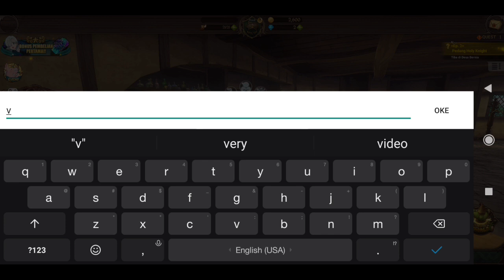Akhirnya Rilis Versi Globalnya!! - Seven Deadly Sins Grand Cross Indonesia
Halo Temen - temen, Terimakasih Telah Nonton Gua Harap kalian Suka Dengan Video ini.